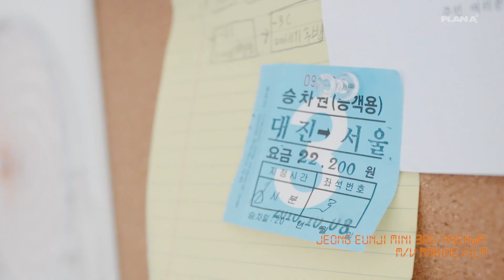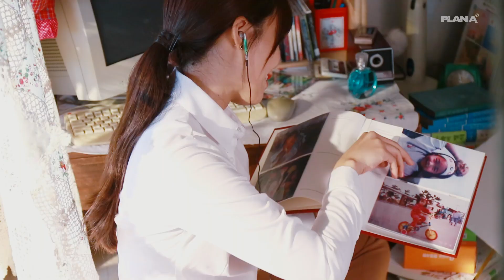Jeong Eun Ji(정은지) 3rd Mini Album '어떤가요' M/V Making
정은지 세 번째 미니 앨범 '어떤가요' 뮤직비디오 메이킹